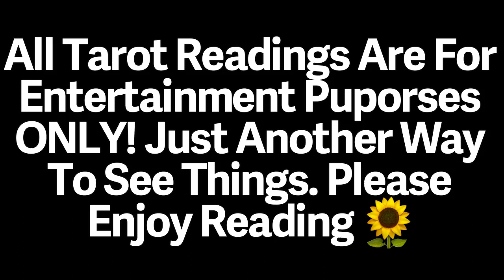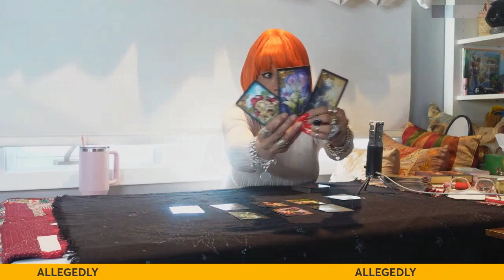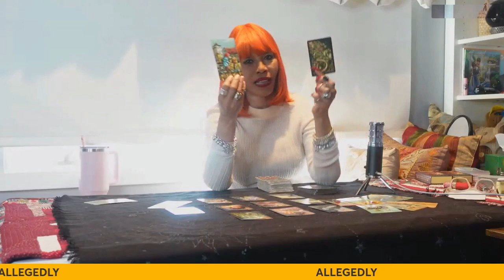Porsha Guobadia + Bonus Tabitha Brown and Monique Tarot Readings